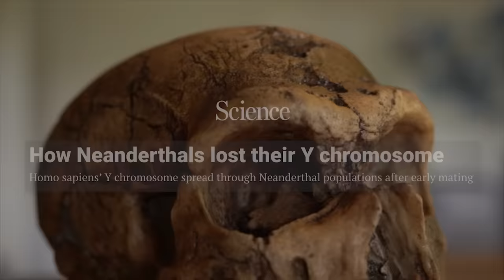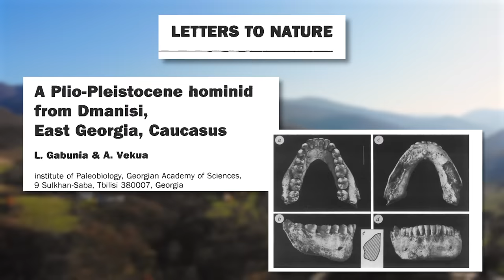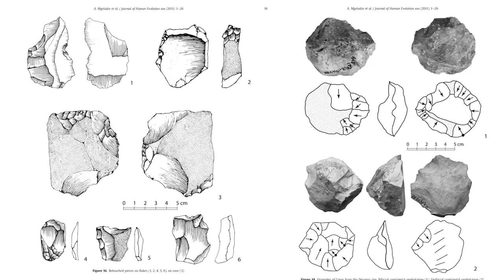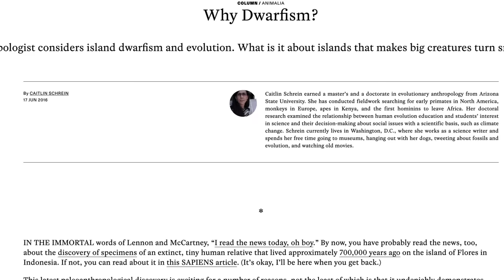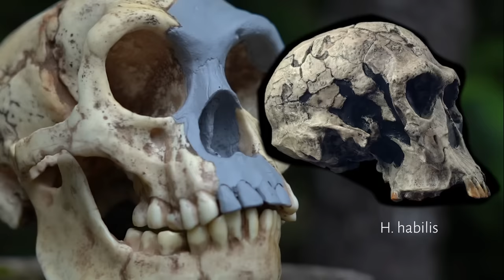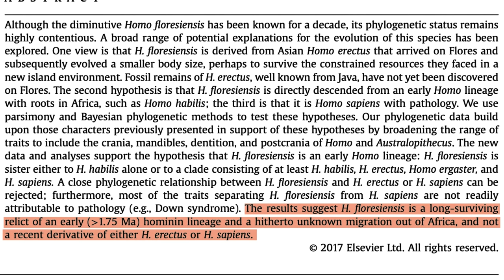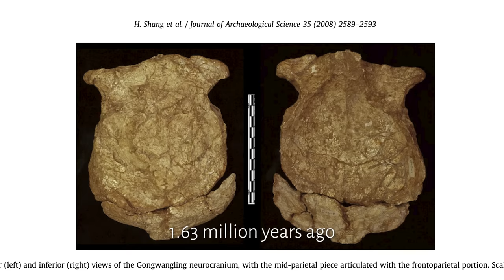When Did Hominins First Leave Africa?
At some point deep in prehistory, the first hominins left Africa to spread around Eurasia. When did this happen and who was migrating have been subject to huge debate!

Huge thanks to Nebula! Sign up using this link for just $3 a month

Sources:
Dmanisi:
"Hominin occupations at the Dmanisi site, Georgia, Southern Caucasus: Raw
materials and technical behaviours of Europe’s first hominins"

"A Plio-Pleistocene hominid from Dmanisi, East Georgia, Caucasus"

"Earliest human occupations at Dmanisi (Georgian Caucasus) dated to 1.85–1.78 Ma"

Homo Floresiensis:
"The affinities of Homo floresiensis based on phylogenetic analyses
of cranial, dental, and postcranial characters"

China tools:
"Hominin occupation of the Chinese Loess Plateau since about 2.1 million years ago"

Jordan Tools:
"Chronologic constraints on hominin dispersal outside Africa since
2.48 Ma from the Zarqa Valley, Jordan"

Cut Marks India:
"Intentional cut marks on bovid from the Quranwala zone, 2.6 Ma, Siwalik Frontal Range, northwestern India"

Good overview of situation:
"What kind of hominin first left Africa?"

Huge thanks as always to my patreons!

All footage from:
Getty Images
Shutterstock
Storyblocks

All music from:
Tom Fox

Thumbnail by Ettore Mazza